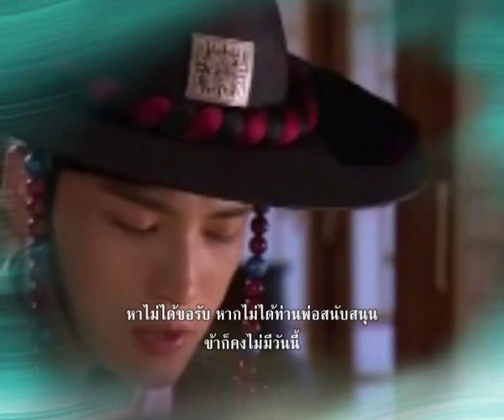[TVXQ! Drama] The journal of Mooseok ep. 2 Destiny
[เรื่องย่อ] MooseokและKyungtakเป็นเพื่อนกันตั้งแต่เด็ก
เมื่อเวลาผ่านไป .. มูซอกได้เป็นองครักษ์คนสนิท
ขององค์ชายLeerin อดีตองค์รัชทายาทที่โดนปลด
หลังจากที่พระมารดาซึ่งเป็นพระมเหสีเสียชีวิตลง
ในขณะที่คยองทักเป็นองครักษ์คนสนิทของเจ้าชายLeegak
โอรสของพระสนมซึ่งได้รับการแต่งตั้งเป็นองค์รัชทายาท
เหตุการณ์เริ่มเลวร้ายขึ้นเมื่อพระราชาสวรรคตและองค์ชาย
Leegakได้ขึ้นครองราชย์ ขุนนางในราชสำนักได้แตก
ออกเป็นสองฝ่ายอย่างชัดเจน ..

[Info]Mooseok and Kyungtak were friend
since their childhood .. when the time passed by,
Mooseok is the royal guard of Prince Leerin who
was the crown prince and Kyungtak is the royal
guard of Prince Leegak who known as the heir instead
of Prince Erin. When the king Died and Prince Leegak
take the throne, the situation become worst ..